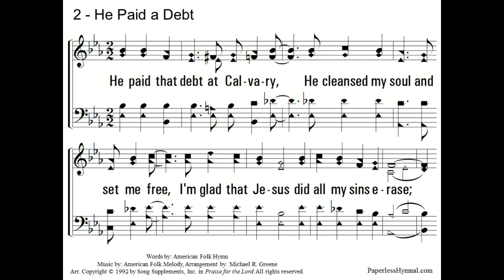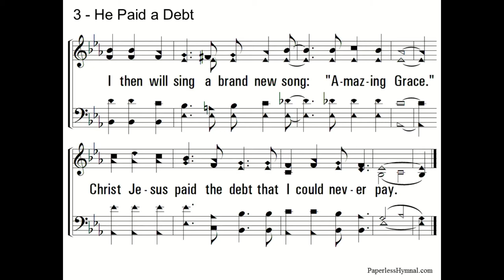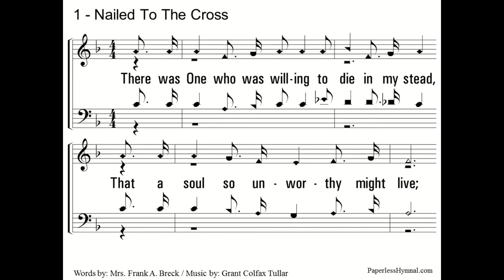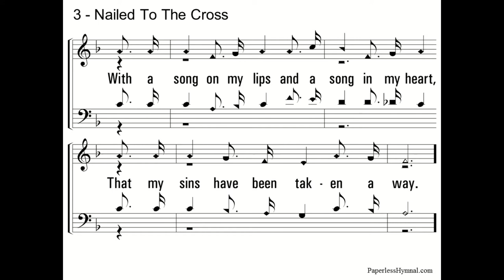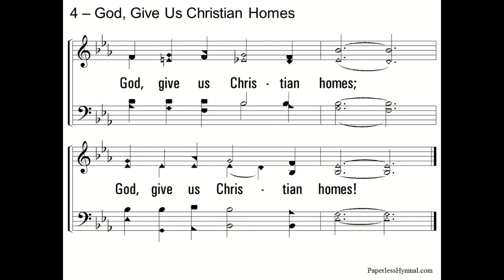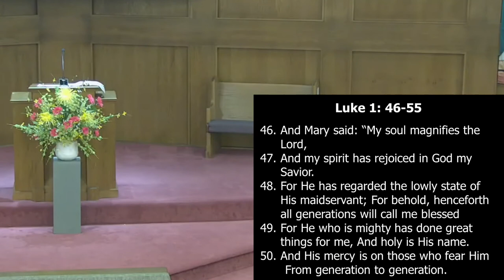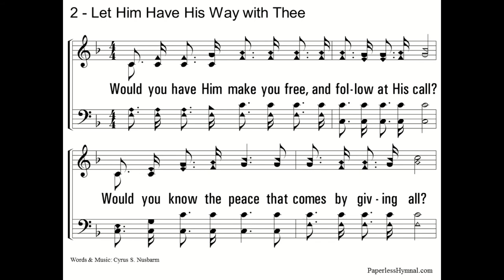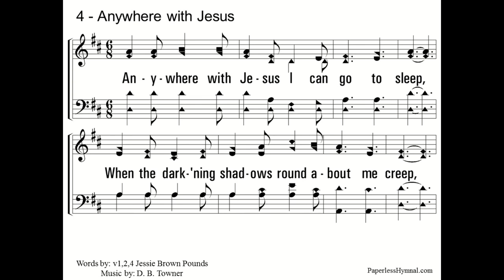The Most Famous Mother in the Bible - May 9, 2021